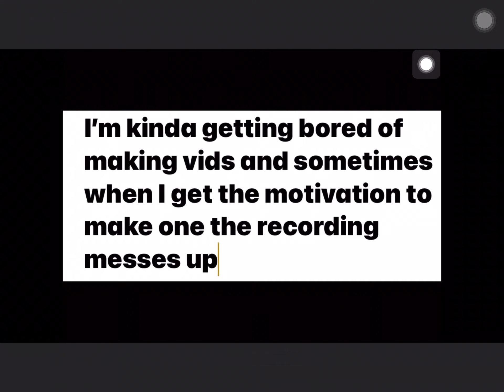Boredom, please give battle cats challenges!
Im really bored rn gimme some help